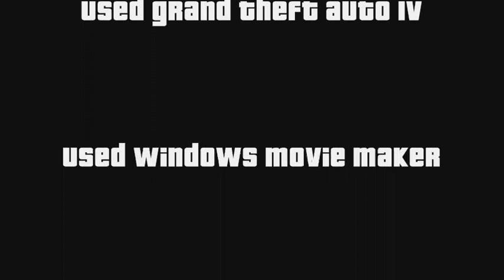Grand Theft Auto IV Swingset Glitch